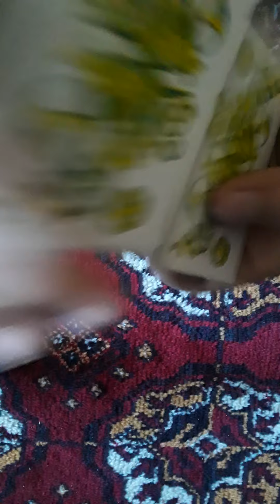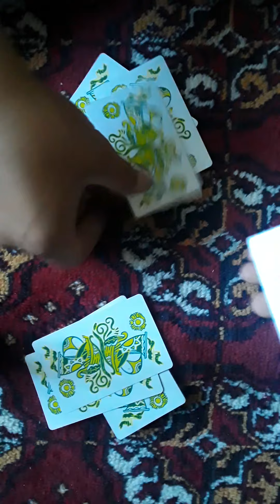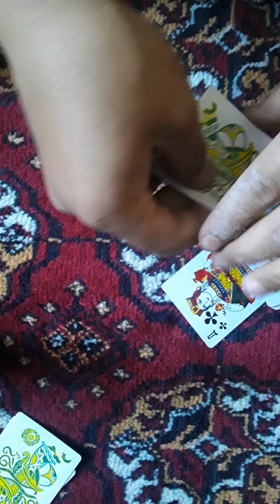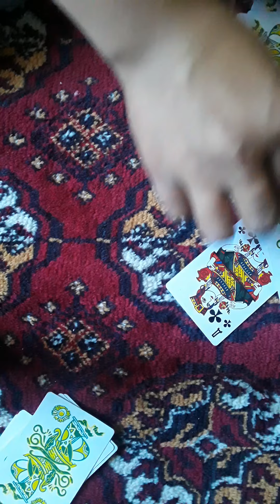Eng yangi karta oyini 14.05.20.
Do'stlar bu qarta oyini pul ishlab olishga yahshi buni ismi ochqo 2 agar sozga yoqqan bolsa like bowing ehtrom ila "SHAHRITOR".